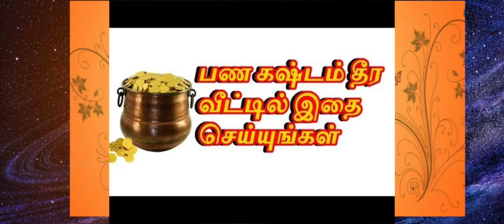வற்றாத வவளமைக்கு செல்வ செழிப்பிற்கு வசிய வார்த்தை முறை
வற்றாத வவளமைக்கு செல்வ செழிப்பிற்கு வசிய (5)வார்த்தை முறை - New